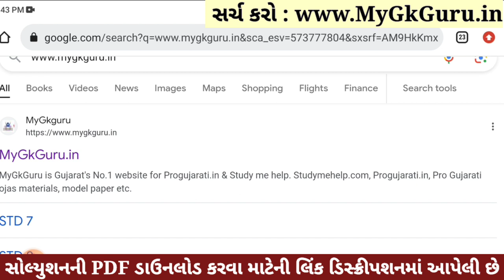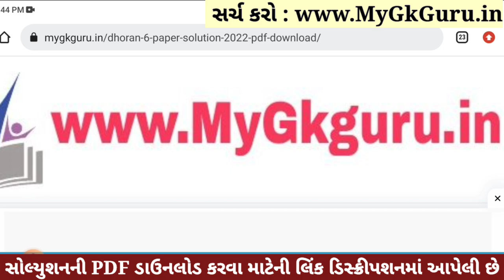Dhoran 6 English Paper Solution 2023 STD 6, Std 6 English Paper Solution 2023 80 Marks, 2 November